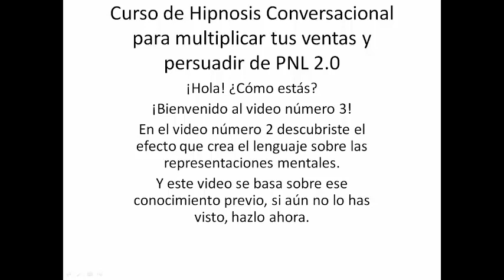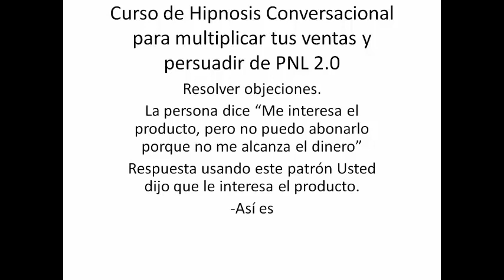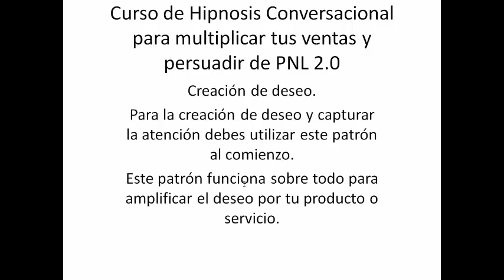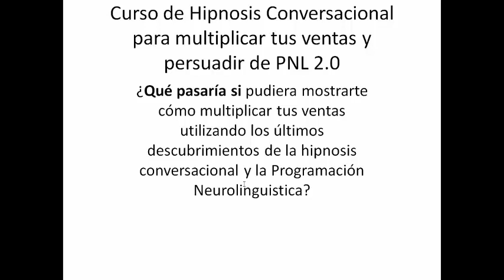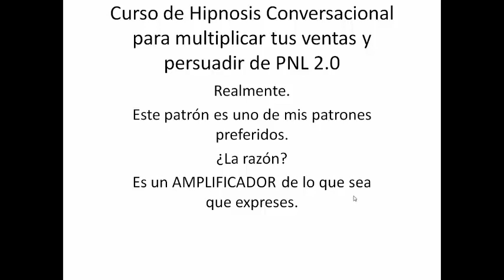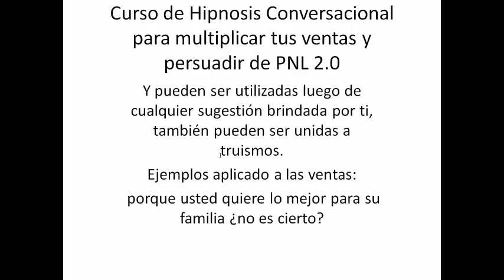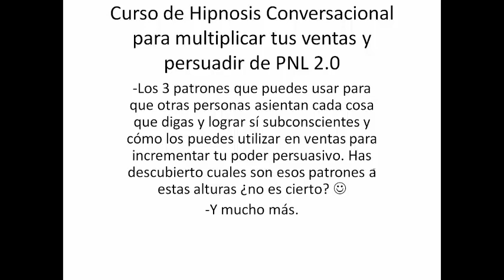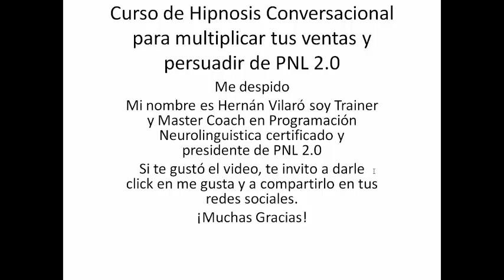Mi Patrón Hipnótico Favorito ¡Video 3 hipnosis conversacional y pnl! hipnosis ericksoniana hipnosis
Al finalizar de ver este video habrás descubierto
-La frase hipnótica que permite capturar la atención y crear deseo AL MISMO TIEMPO.
-Mi patrón hipnótico preferido junto con una historia personal para mostrarte realmente todo su poder
-El increíble efecto que se genera cuando unes esas frases hipnóticas con las frases anteriores
-El patrón que puedes usar para que otras personas asientan cada cosa que digas y lograr sí subconscientes, y cómo los puedes utilizar en ventas para incrementar tu poder persuasivo.